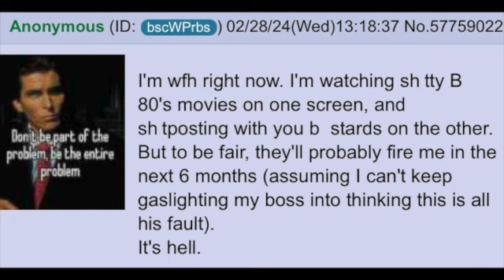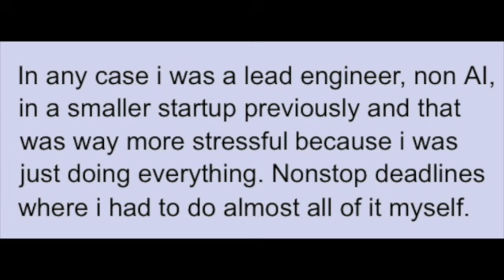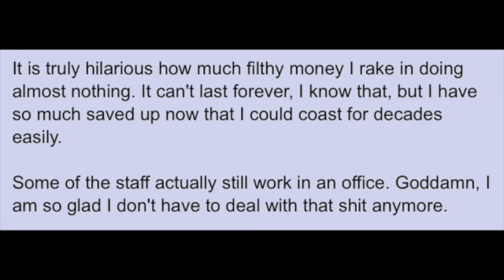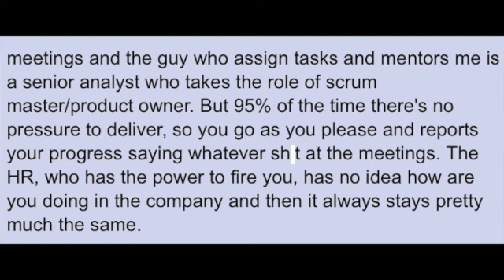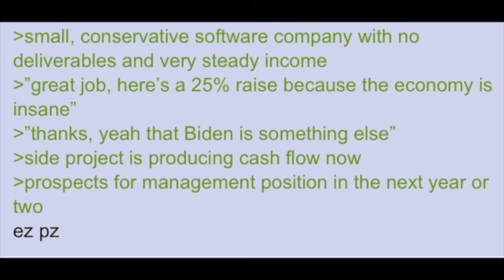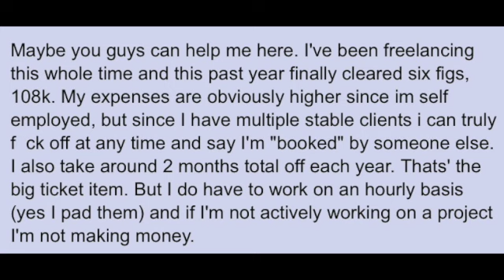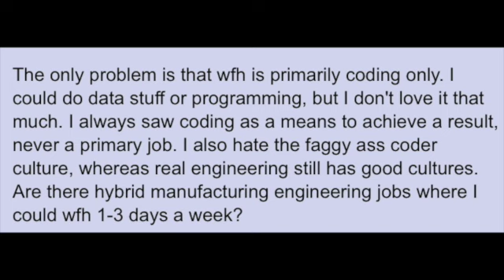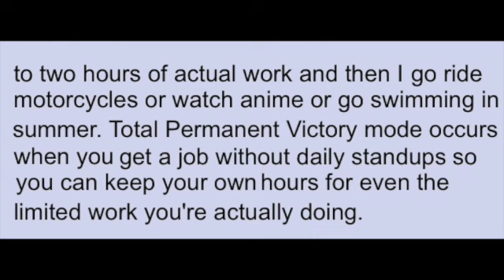Do WFH Chads Have Life on Easy Mode? | 4chan greentext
$1 PER DAY (STAKE - NO DEPOSIT REQUIRED): stake.us/?c=wLeIFN4P